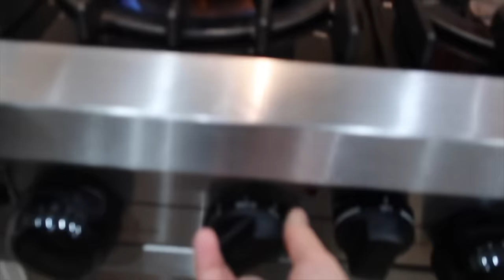GHOST JOHN IS BACK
The girls have a ghost that they notice throughout the house often.  Ghost John is his name and he is everywhere, all white and is stressing Madison and I out.  They play it off as if it is 100% real.